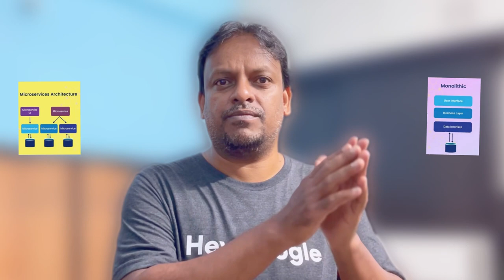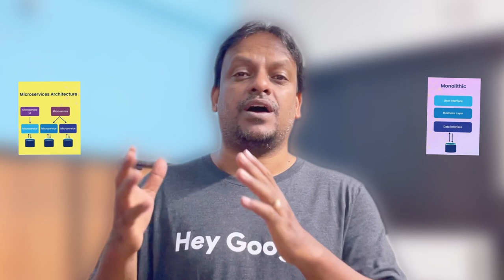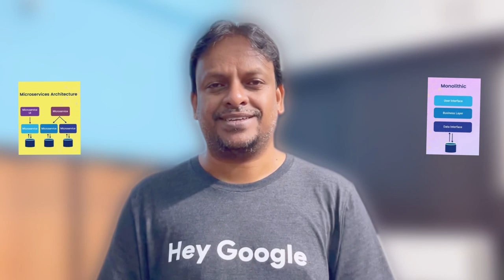అసలు Microservices అంటే ఏమిటి? Microservices Explained In 4 Minutes